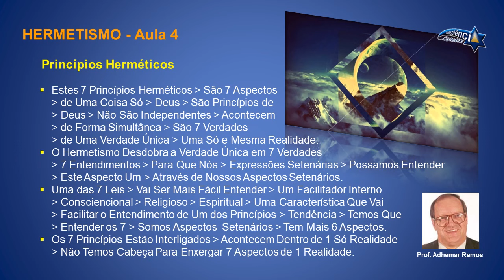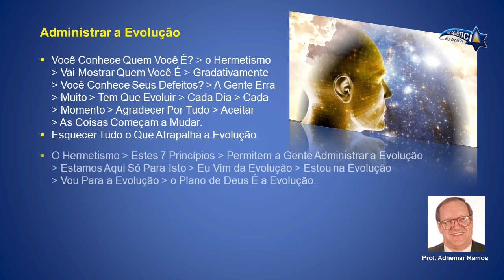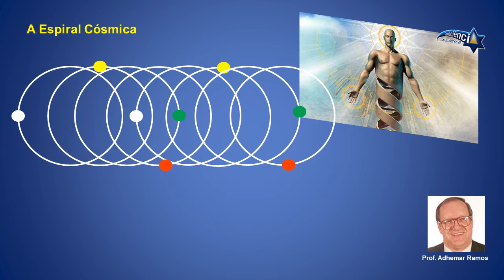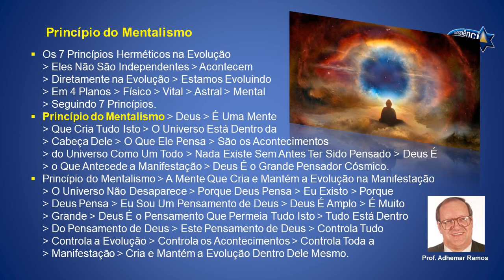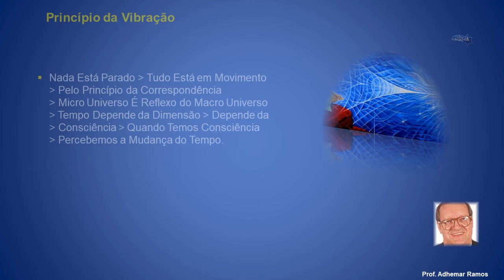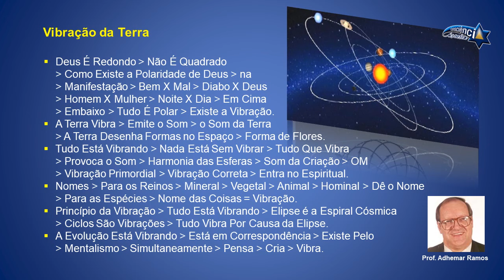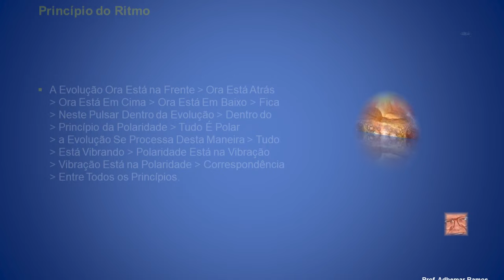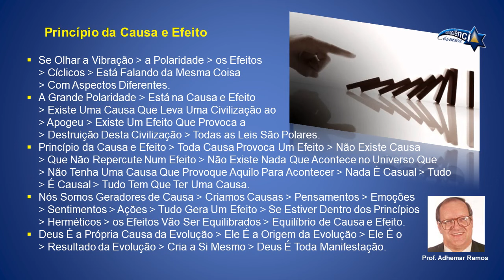064 HERMETISMO - AULA 4 - Prof. Adhemar Ramos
NESTE VÍDEO: Os 7 Princípios Herméticos, Evolução - A Verdade Única, O Plano de Deus, Administrar a Evolução, Dar Voltas Sem Voltar no Mesmo Ponto, Espiral da Evolução, A Espiral Cósmica, Princípio do Mentalismo, Princípio da Correspondência, Princípio da Vibração, Vibração da Polaridade, Princípio da Polaridade, Princípio do Ritmo, Princípio da Causa e Efeito.

NESTE VÍDEO
O Prof. Adhemar Ramos Fala Sobre o Processo da Evolução Como Realização do Plano de Deus.

Você Aprenderá Como Administrar a Evolução e Buscar o Equilíbrio.

Vai Saber Como Funciona a Espiral Cósmica da Evolução.

Verá Como Uma Visão Geral dos 7 Princípios Herméticos.

Conhecerá a Aplicação Simultânea dos Princípios Herméticos.

00:00:00 - 1 - Abertura
00:00:38 - 2  - Os 7 Princípios Herméticos
00:05:17 - 3 - Evolução - A Verdade Única
00:07:30 - 4 - O Plano de Deus
00:10:05 - 5 - Administrar a Evolução
00:14:55 - 6 - Dar Voltas Sem Voltar no Mesmo Ponto
00:18:46 - 7 - Espiral da Evolução
00:19:39 - 8 - A Espiral Cósmica
00:27:04 - 9 - Princípio do Mentalismo
00:29:05 - 10 - Princípio da Correspondência
00:37:17 - 11 - Princípio da Vibração
00:40:43 - 12 - Vibração da Polaridade
00:44:38 - 13 - Princípio da Polaridade
00:54:28 - 14 - Princípio do Ritmo
00:57:54 - 15 - Princípio da Causa e Efeito
01:00:05 - 19 - Encerramento

Se você puder, Ajude-nos e faça sua Contribuição para disponibilizar mais aulas como esta em nosso Canal.

Ajudará também a divulgar o vasto legado deixado pelo saudoso Prof. Adhemar Ramos.

BIOGRAFIA PROF. ADHEMAR RAMOS

Os vídeos estão sendo produzidos e visam disponibilizar este conhecimento para esta e futuras gerações.

ESPIRITUALIDADE COM CIÊNCIA
Com uma abordagem espiritualista, aliada ao conhecimento da Ciência Iniciática, este conteúdo traz informações importantes que a grande maioria das pessoas desconhece e, por conseguinte, elas não as colocam em prática.